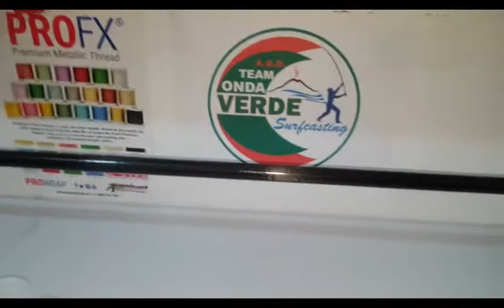RESTYLING BAD BASS NEW CONCEPT 110g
personalizzazione fai da te della mia bad bass new concept 4,70 mt 110 g. con anellelli pacific bay minima 4